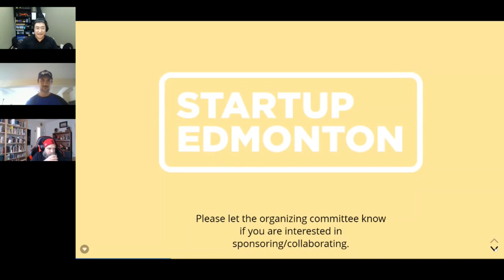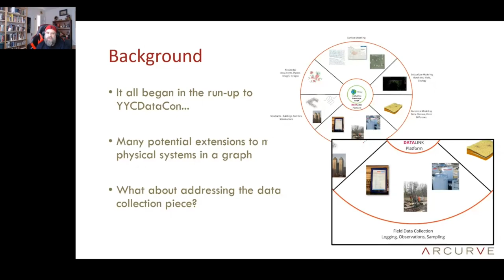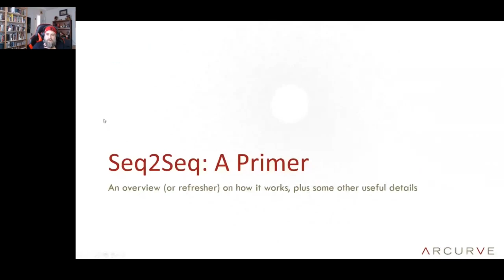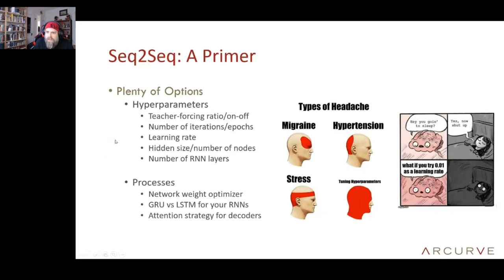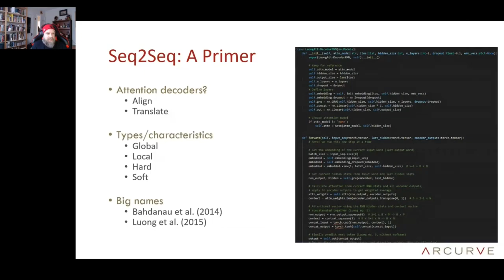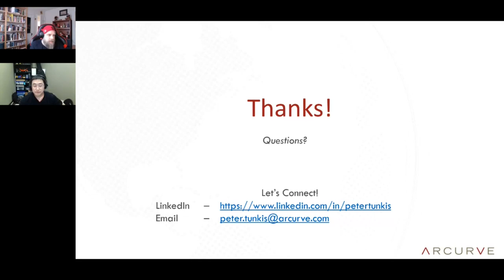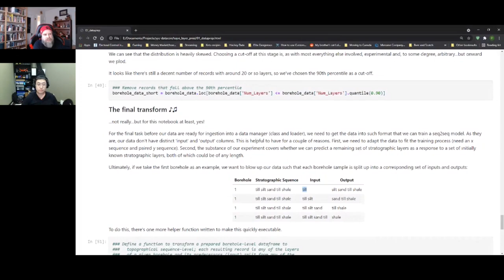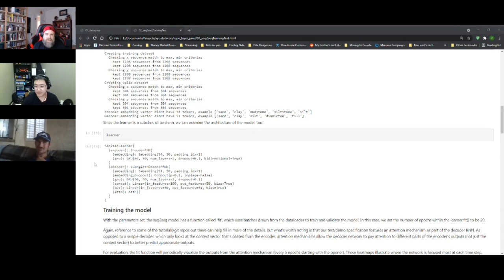Calgary Python Meetup (PyYYC) + Edmonton Python Meetup (EdmontonPy) + PyData May 2021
6:03 Peter Tunkis:
(Re)visiting seq2seq: application beyond machine translation